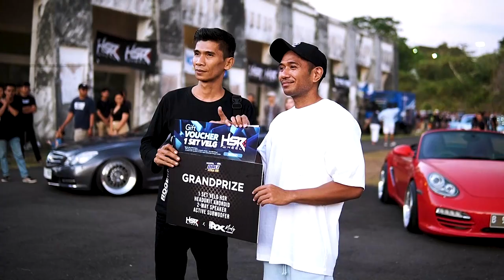Fitra Eri Ngaspal Bali Heboh Luar Biasa Warganya!